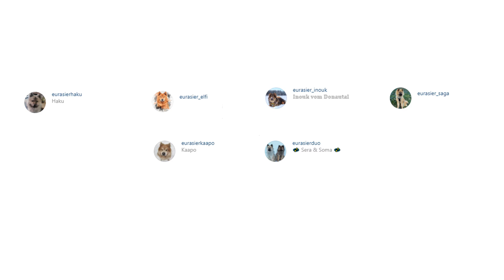Eurasier - Top 10 Facts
The Eurasier is a breed of medium-sized dogs of the Spitz type that first came from Germany. These dogs are known to be very smart, loyal, and even-tempered and stick to a pack mentality. They're always alert to their surroundings and ever watchful, which makes them great protectors of their pack or family.

In this video, we are counting down the top 10 facts about the Eurasier Dog.

We'd like to thank all the original Eurasier owners who let us use their images/clips in the video.

A Quick Overview:
Group: Companion Dogs
Weight: 40 to 70 pounds
Height: 20 to 24 inches tall at the shoulder
Life Expectancy: 12 to 16 years

👉 Chapters:
00:00 Intro
00:49 1. Their History
02:01 2. They Are Rare Dogs
02:45 3. Their Appearance
03:31 4. Their Temperament
04:13 5. They Can Have A Hard Time When Left Alone
04:46 6. Their Grooming Requirements
05:28 7. They Have Moderate Energy Levels
06:02 8. Their Training
06:37 9. Their Health
07:19 10. Their Diet And Nutrition
08:03 Outro